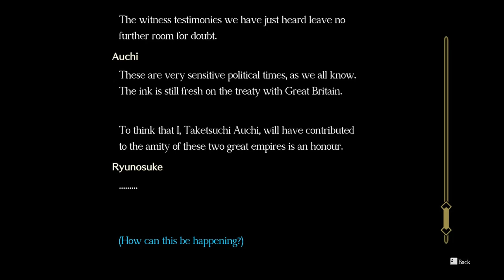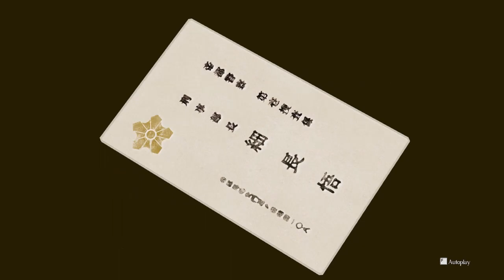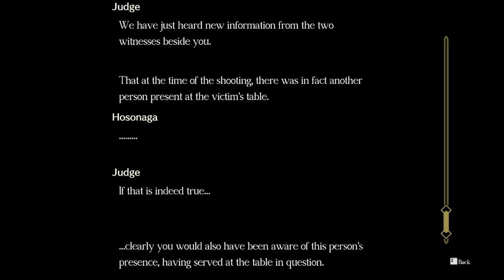The Great Ace Attorney Chronicles (Blind) Ep. 3 - The Phantom Lady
Don't spoil the game for me, I won't spoil the video for you.